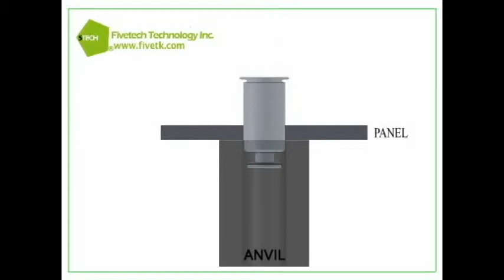Fivetech Technology Inc._Spool Application I